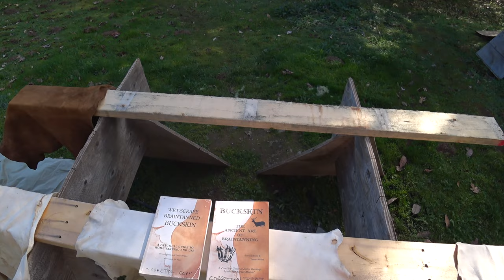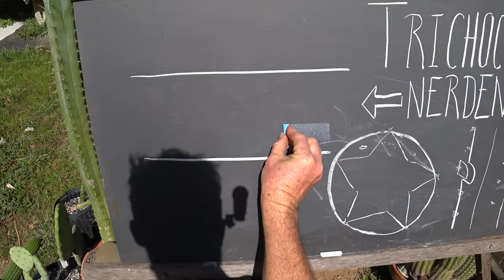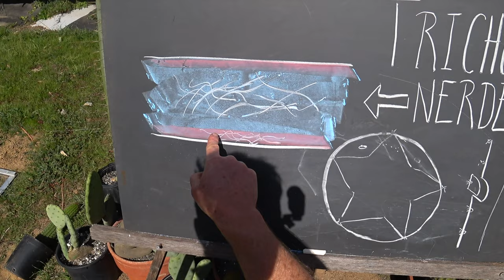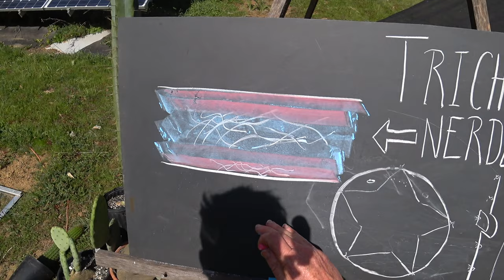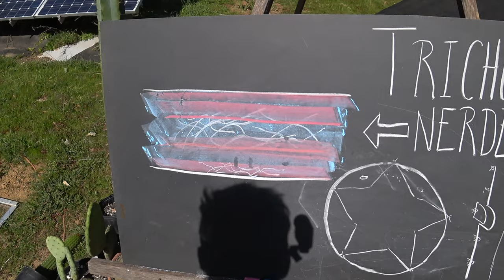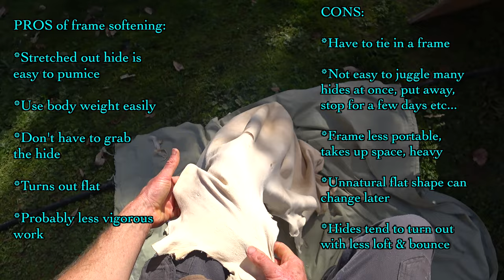Braintanned Buckskin Hand Softening Tips. Lap work, Edges, Cabling, Pumice, Management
Tips for softening braintanned buckskin by hand.  Managing hides well can reduce work and allow us to soften several hides in a day at the same time.  Lap working, edge work, cabling and priority management.